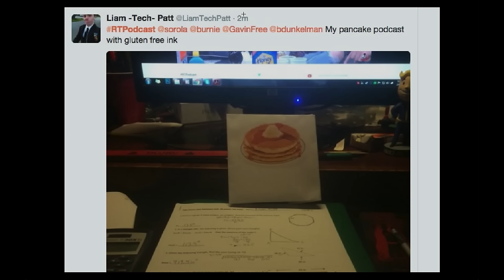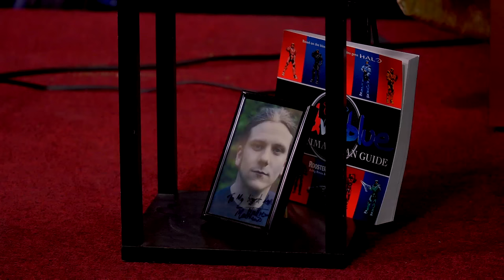RT Podcast: Ep. 362 - The Pancake Podcast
Join Gus Sorola, Gavin Free, Barbara Dunkelman and Burnie Burns as they discuss Prostitutes, Prostates and Pancakes on this week's RT Podcast!